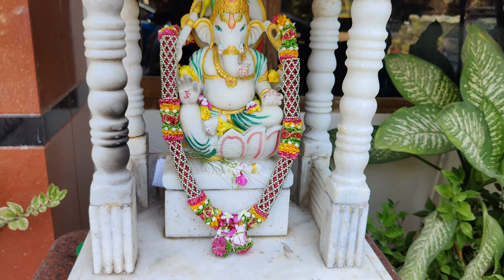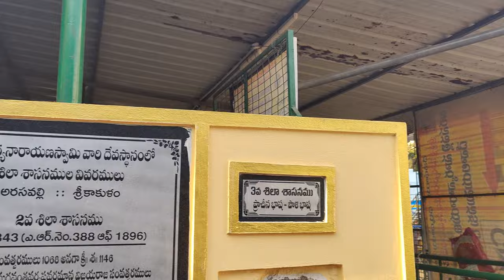first trip |fav god |suryanarayana swamy temple |arasavalli |srikakulam dist